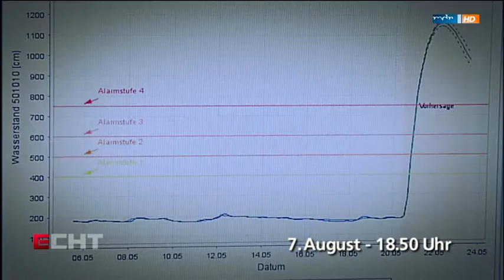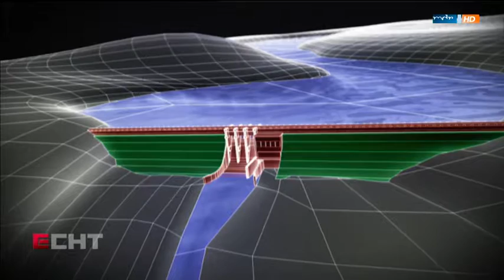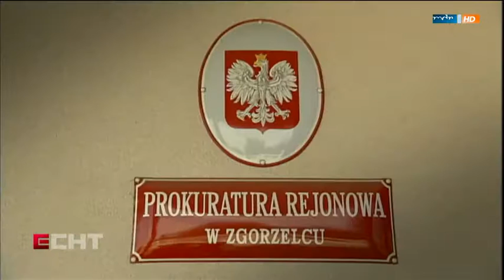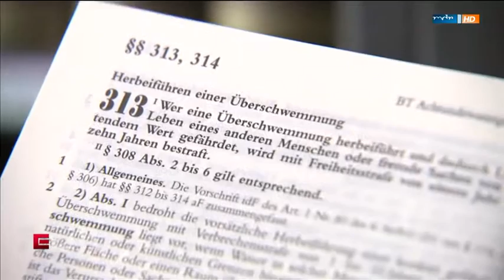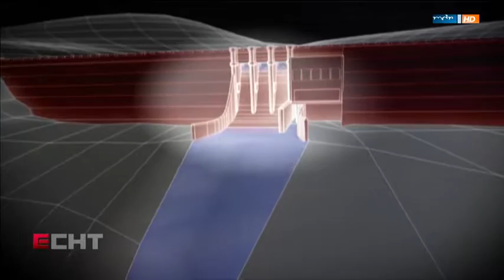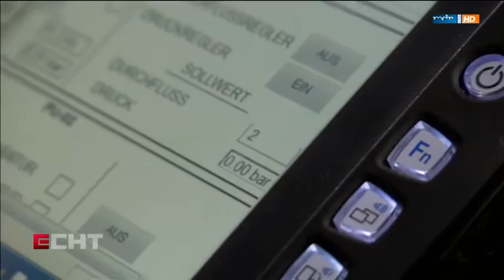Echt Das Magazin zum Staunen Echt Das Magazin zum Staunen MDR 25 10 2016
Hochwasser 2010 in Görlitz und Umgebung.
Der Bruch das Witka-Stausees.